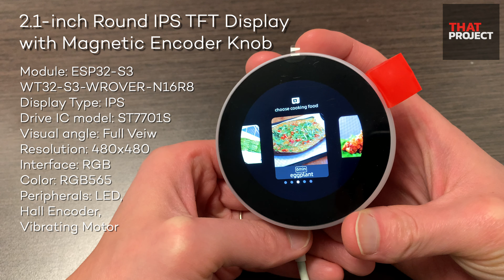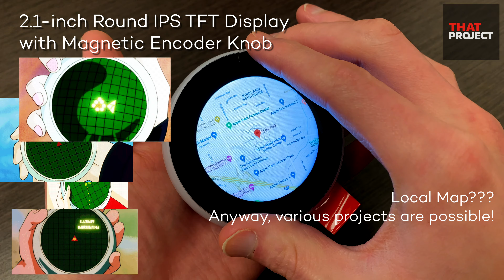2.1-Inch Round Display with Magnetic Encoder Knob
A display for your smart home!
It's a product very similar to the Google Nest Thermostat. If you make a very nice UI using LVGL here, it will be a very nice IoT device.

[Rotary switch screen 2.1 inch lcd display IPS screen ESP32-S3 smart displays modules used for smart home]